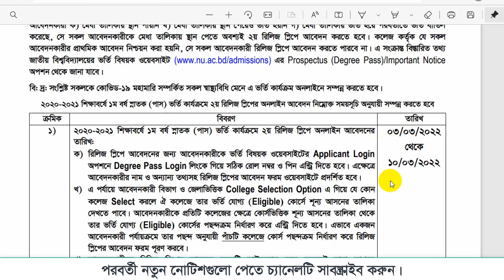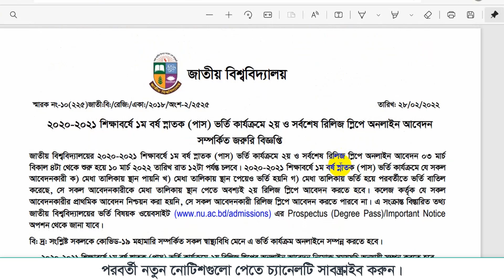ডিগ্রি ২য় বা সর্বশেষ রিলিজ স্লিপ বিজ্ঞপ্তি।ডিগ্রি রিলিজ স্লিপ কবে দিবে ২০২২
✉Email:update soon